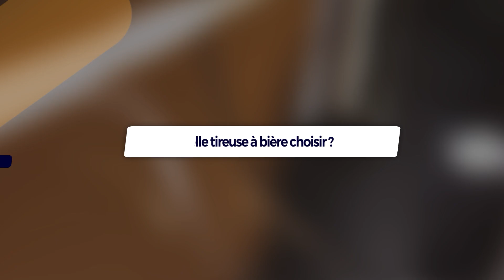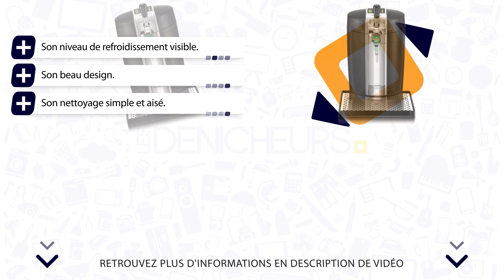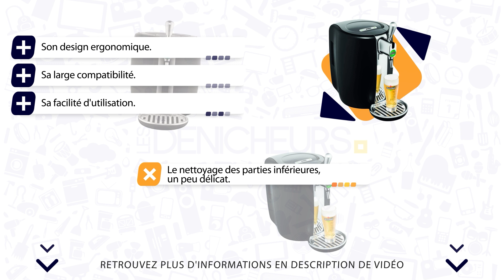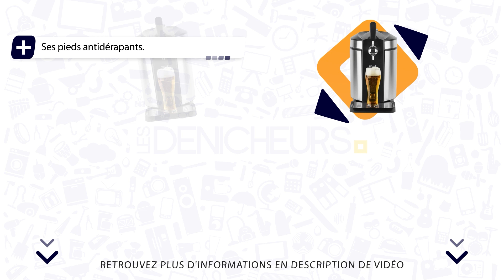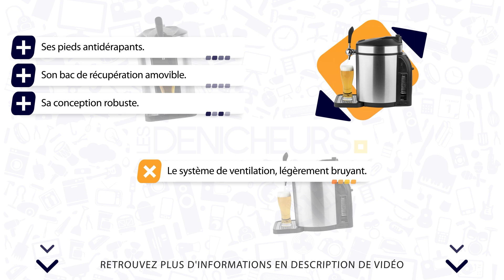👓 MEILLEURE TIREUSE À BIÈRE (2023) - Comparatif & Guide d'achat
Plus d'informations sur notre top 3 👇

🥇  Tireuse à bière Krups
🥈 Tireuse à bière SEB
🥉  Tireuse à bière H.Koenig BW1880

💭 Vous cherchez à acheter la meilleure Tireuse à Bière ? Vous êtes au bon endroit !

👉 Sommaire de la vidéo :

00:00 Présentation des meilleures Tireuses à Bière
00:40 La tireuse à bière Krups
01:53 Avis détaillé de la tireuse à bière SEB
03:00 tireuse à bière H.Koenig BW1880 : le test